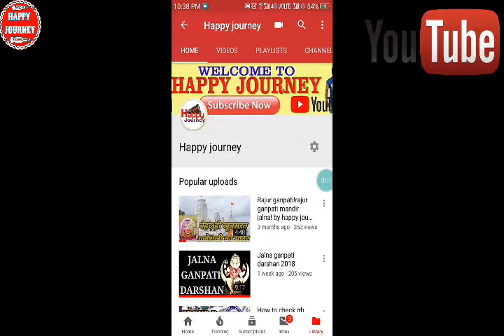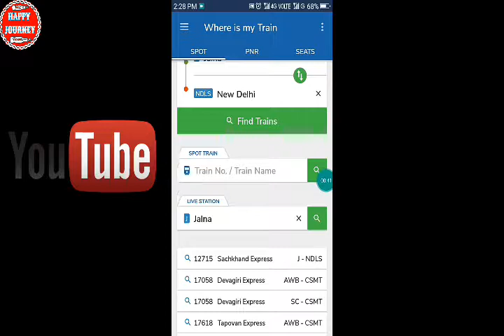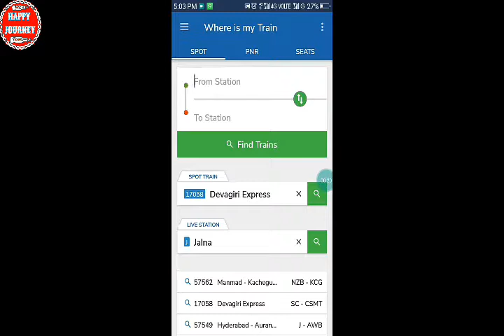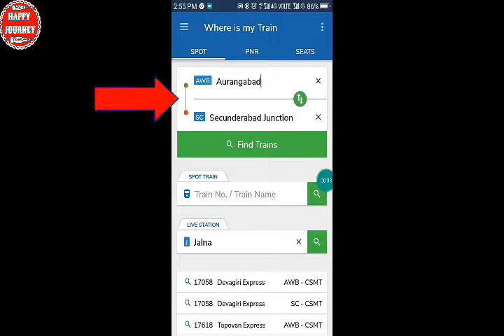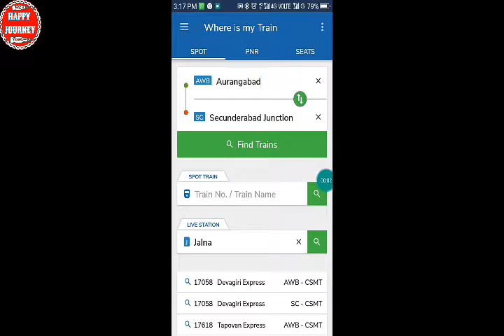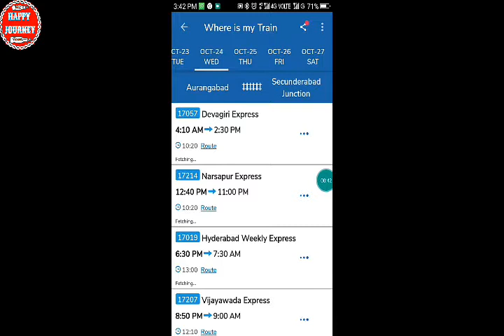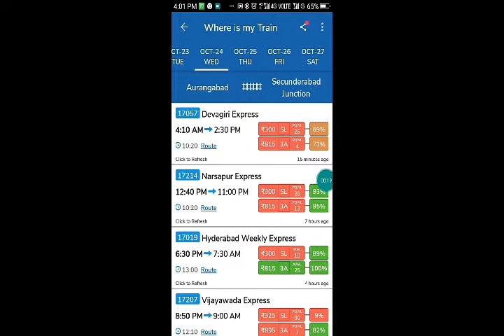Full details where is my train app info | how to use where is my train app | details in hindi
हैल्लो दोस्तों,
मेरा नाम पवनकुमार है, आप सभी का हार्दिक स्वागत है मेरे यूट्यूब चैनल PAVAN SMART VLOG में !

दोस्तों मैंने अपने इस वीडियो में आपको रेलवे enquiry से जुडी सभी जानकारी देने की कोशिश की है,जैसे की किसी भी train का live location कैसे पता करे,रेलवे reservration seat avalablity, और उसपर लगनेवाला किराया कैसे check करते है,
किसी भी रेलवे स्टेशन का time-table कैसे पता करे,
PNR STATUS कैसे चेक करे,
और साथ ही किसी भी दो रेलवे स्टेशन के बीच चलनेवाली सभी trains की जानकारी.
 ये सभी जानकारी आपको सिर्फ एक एप्लीकेशन के जरिये पता चल जाएगी!!

where is my train app kaise use kare where is my train kaise use kare how to use Where is my train app